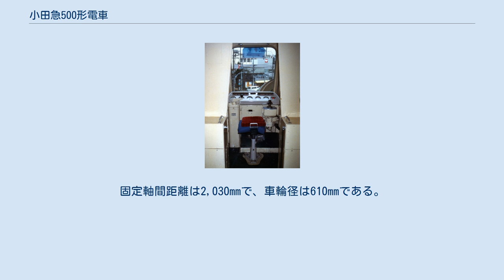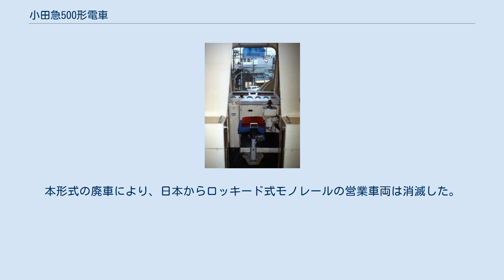小田急500形電車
試作車_(鉄道)
小田急500形電車（おだきゅう500がたでんしゃ）は、1966年から2001年まで小田急電鉄に在籍した跨座式モノレール車両である。
 川崎市多摩区の向ヶ丘遊園へのアクセス交通機関として、それまで同区間で運行されていた「豆電車」に代わって1966年4月23日に開業した向ヶ丘遊園モノレール線（以下「モノレール線」）の専用車両として導入された車両で、営業車両としては日本初のロッキード式モノレール車両である。
姫路市営モノレール廃止後は日本で唯一のロッキード式モノレールであったが、2000年2月に台車に亀裂が入ったため運行休止、2001年2月に廃車となった。
 向ヶ丘遊園駅から向ヶ丘遊園までを結ぶ区間には、1927年6月から第二次世界大戦中までは「豆汽車」と呼ばれるガソリン機関車が牽引する客車が、1950年3月25日からは蓄電池機関車が客車を牽引する「豆電車」が運行されていたが、これらはいずれも遊戯物としての扱いであり、線路敷は遊園用地の一部として扱われていた。
しかし、二ヶ領用水をはさんで平行する県道のバイパス工事に伴い、「豆電車」は廃止されることになり、これに代わる輸送手段を必要としていた。
しかし、遊戯物類似で採算性も悪いという理由により、建設費が安いことを重点に検討していた。
 一方、日本ロッキードモノレールでは、川崎航空機工業岐阜製作所内に試験線路を設置して、ロッキード式モノレールの各種試験を行なっていた。
この試験に使用した車両を譲り受けることで安い費用で導入できるため、この試験車を購入して運行することになった。
 こうして、世界で初のロッキード式モノレール実用化路線となったモノレール線の車両として登場したのが、本形式500形である。
 前述の経緯により、本形式に関する小田急電鉄の公式の落成時期と実際の落成時期は異なっている。
 小田急の公式記録では「1966年（昭和41年） 日本ロッキード製」とされているが、実際には岐阜県稲葉郡蘇原町（現・各務原市）の川崎航空機工業岐阜工場において、鉄軌条と鉄車輪を用いるロッキード式モノレールの試作車として1962年に新製されたものである。
なお、車内に設置されている製造銘板には「川崎航空機・昭和40年」と表記され、車外に設置されている製造銘板には「昭和40年・日本ロッキードモノレール」と表記されていた。
 この車輌は試験車として使われていた当時「標準I型」と呼ばれていた観光路線向けのもので、設計にあたってはインダストリアルデザイナーの協力も得た斬新なデザインとなっている。
構体はアルミ合金製で、構体腰部を3000形SE車および3100形NSE車と同色のオレンジバーミリオンとし、窓下に白帯を塗装したほかは無塗装仕上げとされた。
航空機の技術を用いることで軽量化が図られている。
 客用扉は外吊り式の片開扉を山側に2箇所・海側に1箇所、1両当たり計3箇所設置したが、モノレール線においては駅プラットホームの向きが山側で統一されていたことから、通常の客扱いは山側の客用扉において行い、海側の客用扉は非常扉として扱われた。
この変則的なレイアウトは、本来川崎航空機での試作段階では各側面に1扉ずつ設置であったものを、営業運転への転用に当たって2扉化が求められたことによるものである。
この改造は貫通路の追加設置とともに、川崎航空機岐阜工場からの出荷の段階で実施済みであった。
 車内は座席向きを一方向に統一した固定クロスシート仕様で、車内送風装置にはファンデリアを採用し、冷房装置は設置されていない。
 運転台 制御装置はウェスティングハウス・エレクトリック (WH) 社製のXCA-98-B電空カム軸式抵抗制御装置を採用し、各車に1基ずつ搭載する。
同制御装置は主電動機2基を1群として永久直列制御を行い、直並列切替および弱め界磁制御は行わない。
制御段数は直列8段である。
 主電動機は三菱電機製のMB-3153-B直巻電動機を1両当たり4基搭載する。
定格出力は75kW（端子電圧300V時）で、駆動方式は直角カルダン駆動、歯車比は5.125である。
 台車は川崎車輌製の川車623と称するロッキード式に対応した空気ばね台車を装着する。
枕ばね部分は特殊内揺れ枕と懸架装置を用いる独特の設計が採用されている。
固定軸間距離は2,030mmで、車輪径は610mmである。
 制動装置は日本エヤーブレーキ（現・ナブテスコ）製の電磁直通ブレーキ (HSC...